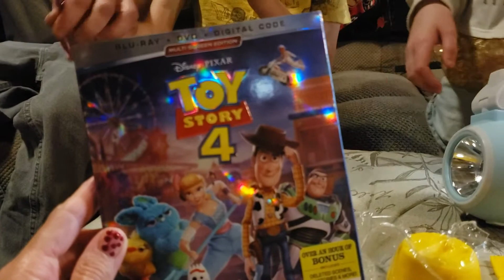Angry Birds, Toy Story 4 & Rampage!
Lily & Mickey open Angry Birds Mystery Figurines,  Mickey opens Toy Story 4 movie, Lily shows off Ducky and Daddy opens up Rampage.  Mickey also gives his personal review on 'Playing With Fire'.